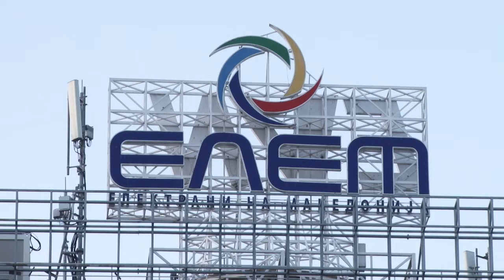Утре истекува тендерот на ЕВН Хоум за електрична енергија